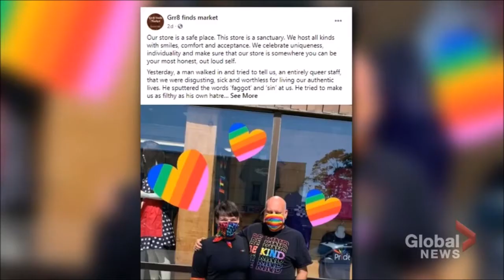Store In Fenelon Falls Subject To Anti-Gay Slurs - Community Rallies To Their Defense